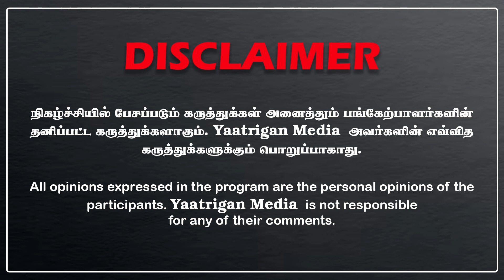அண்ணாமலை - டிடிவி தினகரன் கிடுக்குப்பிடி | கலக்கத்தில் முதல்வர் ஸ்டாலின்